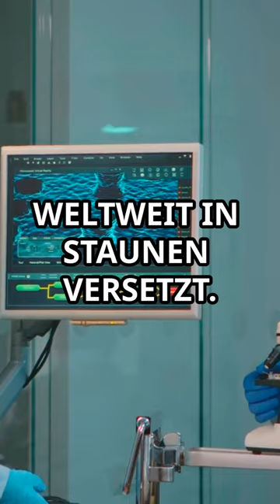Grönlandhaie und ihr unglaubliches Alter!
Grönlandhaie sind wahre Giganten der Tiefsee und tragen ein erstaunliches Geheimnis in sich: Sie können über 400 Jahre alt werden! Das macht sie zu den langlebigsten Wirbeltieren auf unserem Planeten. Stell dir vor, während diese faszinierenden Haie durch die dunklen, eiskalten Gewässer des Nordatlantiks gleiten, haben sie möglicherweise die Geburt von Nationen, den Aufstieg und Fall von Imperien und unzählige Generationen von Menschen miterlebt – alles in einem einzigen Hai-Leben.

Ihre unglaubliche Lebensdauer ist mehr als nur eine biologische Kuriosität; sie wirft auch Fragen auf, die die Wissenschaftler weltweit in Atem halten: Wie schaffen es diese Haie, so lange zu leben? Gibt es in ihrem Erbgut Hinweise darauf, wie auch wir unser Leben verlängern könnten? Die Grönlandhaie scheinen die Zeit selbst zu überlisten – und sind ein lebendiges Fenster in die Vergangenheit der Erde.

Ihre langsame, fast geisterhafte Bewegung durch die Tiefsee ist vielleicht ein Schlüssel zu ihrem langen Leben, aber es gibt noch so viel mehr zu entdecken. Die Erforschung dieser uralten Kreaturen könnte uns nicht nur mehr über die Geheimnisse der Tiefsee verraten, sondern auch darüber, wie wir die Grenzen des Lebens selbst verstehen und vielleicht sogar erweitern können.